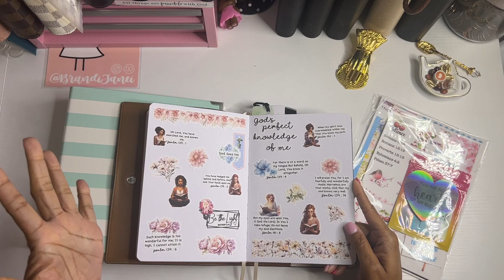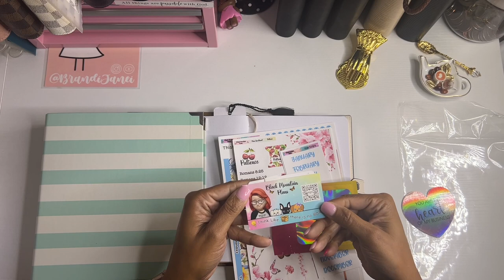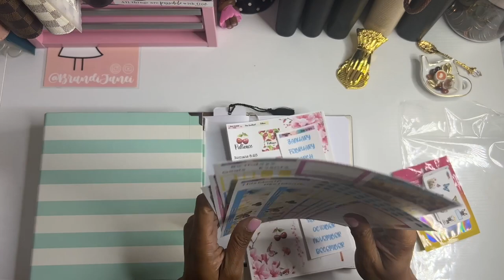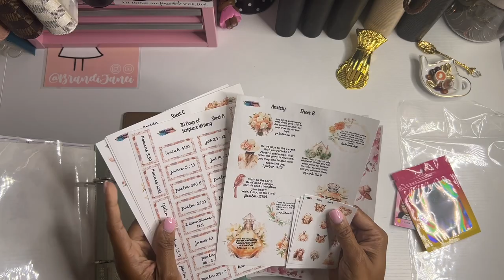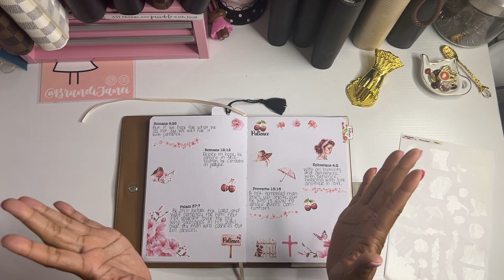Faith Planner Plan With Me | Anxiety Kit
Thank for visiting my channel today! I hope that you enjoyed this faith plan with me using my journal from @ThePrimroseCorner featuring stickers from @BlackMountainPlans.  Also, click the link below to follow me and to visit my Etsy shop:

msha.ke/brandijanei

❤️ Simply Shaunte Renee:

❤️ Butterfly Effects 1: